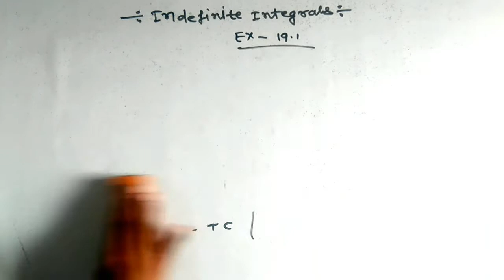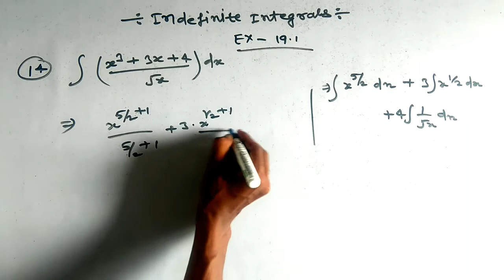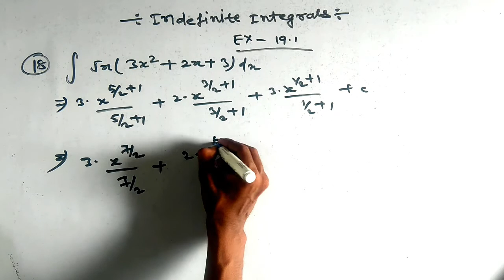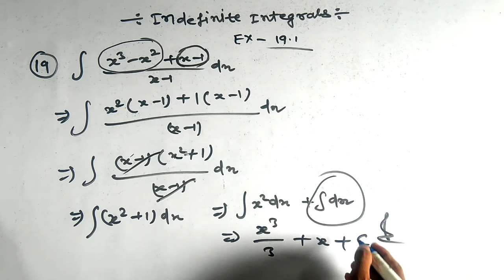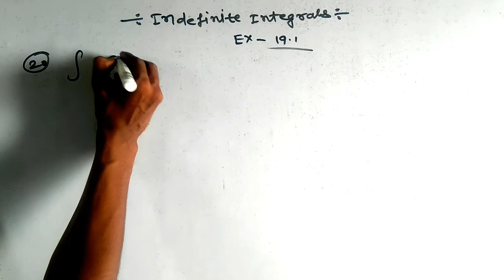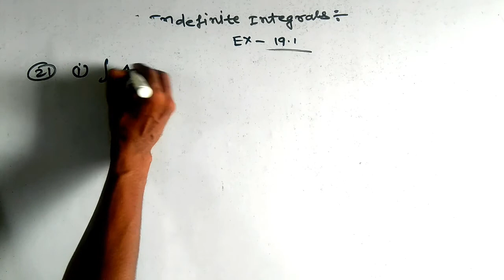kc sinha // 12th math integration solution // indefinite integrals solution in hindi